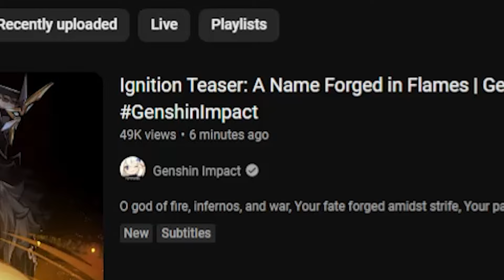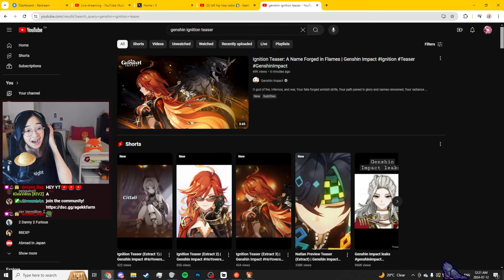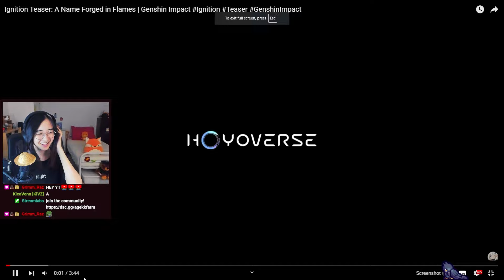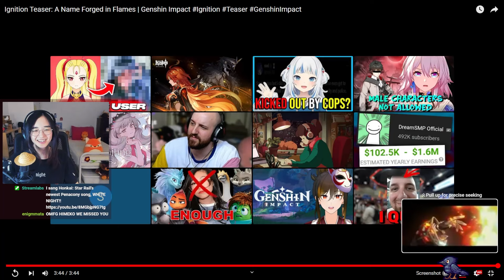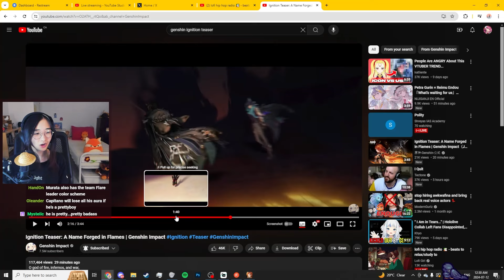NATLAN LOOKS ACTUALLY GOOD?!?!?! "Ignition Teaser" REACTION | Genshin Impact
Agekk reacts to Genshin Impact's Version 4.8 Ignition Teaser: A Name Forged in Flames Trailer

Genshin Impact is an open-world action RPG. In the game, set forth on a journey across a fantasy world called Teyvat.

OKAY I'M GETTING HYPED